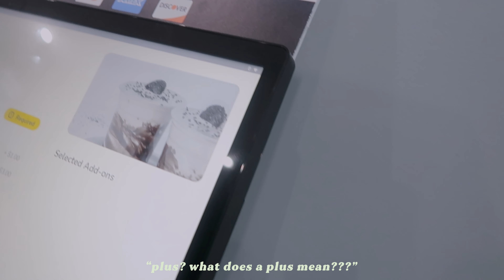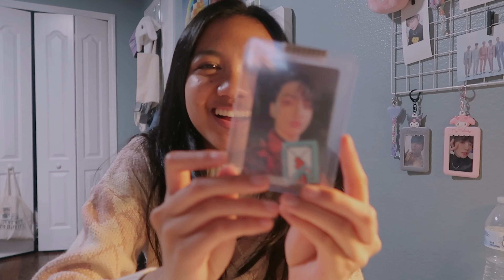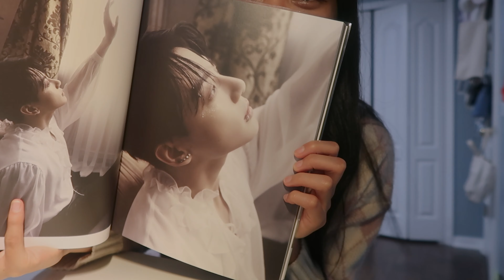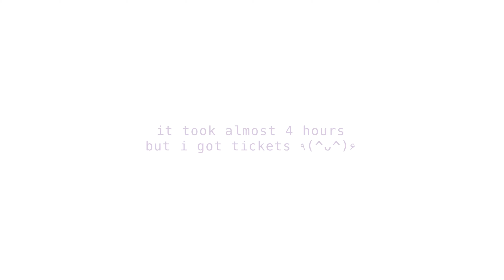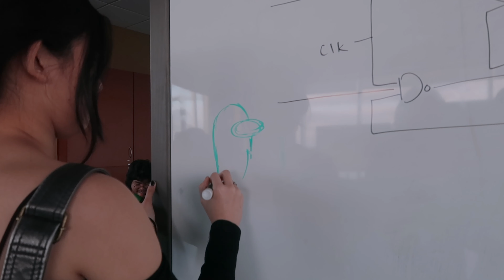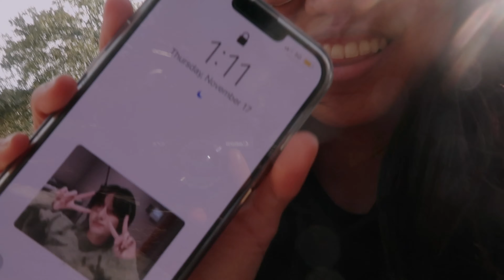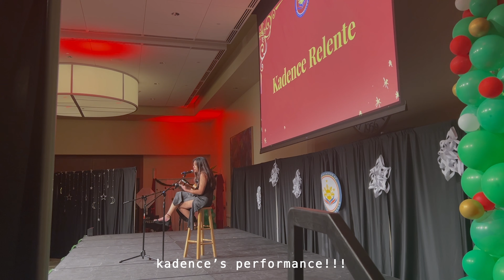A BUSY COLLEGE VLOG // productive study days, dance practices, winter banquet prep, seeing friends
hello hello! i'm back with an eventful long vlog hehe i finally caught up and finished this video and it's one of my favs. despite this being one of the busiest weeks of my fall semester, it was so fun and one of the most memorable ~~ i'm happy to have documented it all hehe. if you watched the whole video pls know that you have all of my love ( ＾◡＾)っ ♡♡♡

my carrd!

chapters:
0:00 intro
0:26 monday
7:33 tuesday
10:17 wednesday
15:47 thursday
18:44 friday
20:09 saturday